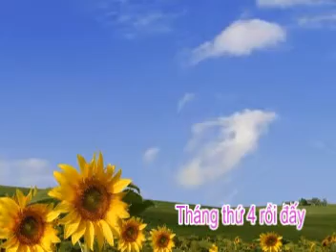lam tu anh